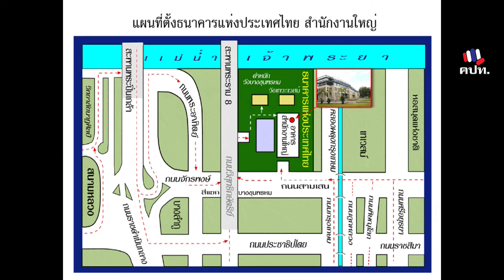พิชิตเรียกแขก!! EP 15 ตอน “ปฏิบัติการ” วันอาทิตย์ที่ 3 พฤศจิกายน 2567 03 พฤศจิกายน 2567 02 01 36